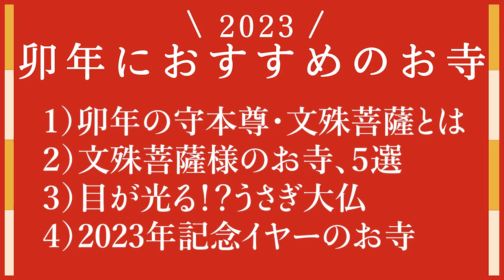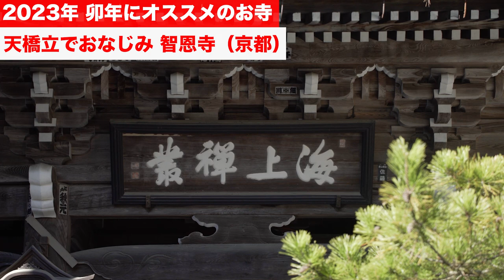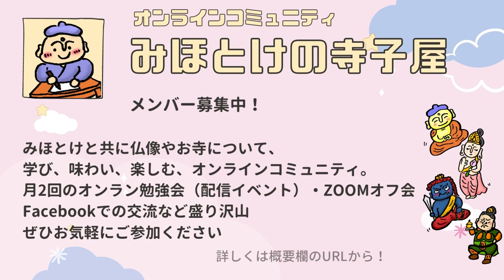【卯年】2023年に行くべきお寺【文殊菩薩】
謹賀新年。2023年にお参りするとイイ！おすすめのおてら・仏像情報をお届けします。

「安倍文殊院」の表記が一部「阿部」になっておりました。
お詫びと同時に、訂正いたします。
正しくは「安倍文殊院」でございます。
大変失礼いたしました。

本年もみほとけちゃんねるをどうぞよろしくお願いします！

南無